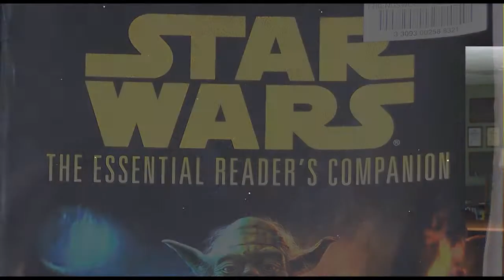Mayor Mike's Minute- "May 4th be With You" Friendswood Library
Mayor Foreman explains some of the fun, family-friendly activities at the Star Wars-themed event at the Friendswood Library on Saturday, May the 4th.